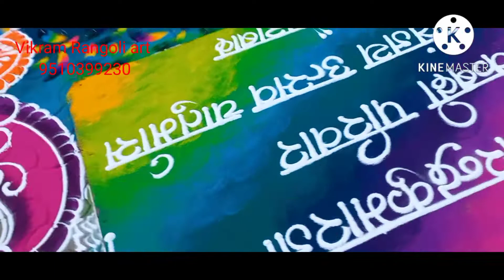Shatranj Utsav Chatturmas .Vikram rangoli art .mo.9510399230